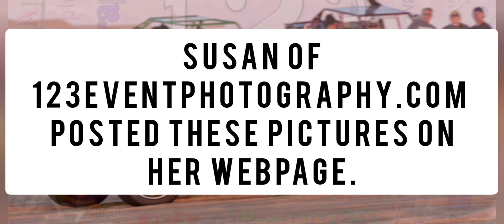I'm somebody now!